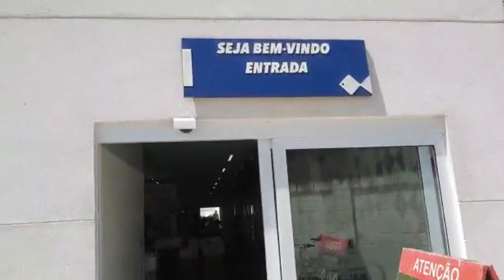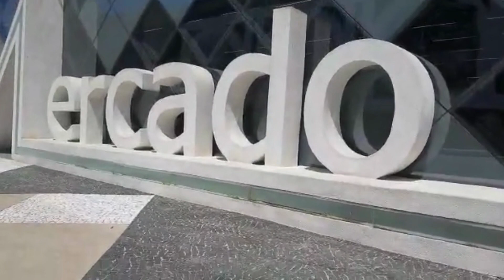📺👉🏻 PONTA DA PRAIA | MERCADO DO PEIXE | DE BIKE NA CICLOVIA | MARCELO EM SANTOS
Cidade de Santos = mais qualidade de vida.

🔻🔻🔻 CONFIRA OS OUTROS VÍDEOS DE SANTOS 🔻🔻🔻

🚢 [NAVIO GIGANTE] ATRACOU NO PORTO DE SANTOS MARCELO MAZA NA PRAIA DE SANTOS MORAR EM SANTOS TV

134 VAGAS DE EMPREGO | SÃO VICENTE, GUARUJÁ, SANTOS, PRAIA GRANDE | PRAIA DE SANTOS, MORAR EM SANTOS

⛱ MORAR EM SANTOS [MARCELO MAZA] DIRETO DA PRAIA DE SANTOS | VIVER EM SANTOS | SOU BAIXADA SANTISTA

🥥 ZÉ DO COCO EM SANTOS MARCELO MAZA DIRETO DA PRAIA DE SANTOS CANAL 6 MORAR EM SANTOS PONTA DA PRAIA

⛱ MORAR EM SANTOS | MARCELO MAZA NA PRAIA DE SANTOS | CARRINHO DE PRAIA DINHO | CIDADE DE SANTOS STS

🐟 PESCANDO NA PRAIA DE SANTOS | PESCARIA NA PONTA DA PRAIA CIDADE DE SANTOS | MORAR EM SANTOS | MAZA

⛱ [ROCK BALANCING] PONTA DA PRAIA EM SANTOS | DIRETO DA PRAIA DE SANTOS | MORAR EM SANTOS | MAZA STS

💎 [ARTE DE EMPILHAR PEDRAS] NA PONTA DA PRAIA EM SANTOS | MORAR EM SANTOS | VIVER EM SANTOS MAZA STS

SANTOS O MUNICÍPIO MAIS ESPORTIVO DO BRASIL | DIRETO DA PRAIA DE SANTOS | MORAR EM SANTOS | MAZA STS

🐸 [FONTE DO SAPO] OLHA ESSA ! PRAIA DE SANTOS MARCELO MAZA | MORAR EM SANTOS | CIDADE DE SANTOS

BOLSONARO NA PRAIA DE SANTOS | MOTOCIATA BOLSONARO EM SANTOS MARCELO MAZA | MORAR EM SANTOS NA PRAIA

⛱ PONTA DA PRAIA EM SANTOS DECK DO PESCADOR DURANTE O DIA MARCELO MAZA DIRETO DA PRAIA DE SANTOS

AQUÁRIO DE SANTOS PONTA DA PRAIA | MORAR EM SANTOS | PRAIAS DE SANTOS CIDADE DE SANTOS MARCELO MAZA

MORAR EM SANTOS NA PONTA DA PRAIA | DIRETO DA PRAIA DE SANTOS  SOU SANTISTA MAZA NA CIDADE DE SANTOS

🐟 [DECK DO PESCADOR] PRAIA DE SANTOS | MORAR EM SANTOS | PONTA DA PRAIA EM SANTOS NOTÍCIA DE SANTOS

🐠 [CIDADE DE SANTOS] MERCADO DO PEIXEI NA PONTA DA PRAIA EM SANTOS  MARCELO MAZA EU VIVO NA PRAIA STS

🎬 [PRAIA DE SANTOS] MARÉ ALTA NO MAR DE SANTOS | PONTA DA PRAIA MORAR EM SANTOS | SOU DE SANTOS SP

⛱ [DIRETO DA PRAIA] MARCELO MAZA | EVENTO EM SANTOS | VIVER NA PRAIA DE SANTOS | MORAR EM SANTOS

🛳 NAVIO ENCALHADO NA PRAIA DE SANTOS | MORAR EM SANTOS | SOU SANTISTA | PONTA DA PRAIA MARCELO MAZA

sou de santos, moro em santos, ando em santos, estou na praia de santos, santista da ponta da praia, praia de santos canal 7, praia de santos canal 6, praia de santos canal 5, praia de santos canal 4, praia de santos canal 3, praia de santos canal 2, praia de santos canal 1, ponta da praia, macuco, aparecida, embaré, encruzilhada, vila nova, marapé, vila mathias, morro nova cintra, praia do gonzaga, praia do embaré, praia de são vicente, gonzaguinha, praia de praia grande, itanhaem, peruibe, mogagua, região da baixada santista, como é morar em santos. cidade com maior qualidade de vida. sou da praia, caiçara, morar na praia grande, viver em sao vicente, guaruja, praia do goes praias do guaruja, praias da baixada santista. videos da praia de santos, videos do mar em santos, videos de santos, fotos da cidade de santos, fotos de santos, navio gigante em santos, turismo em santos, passear em santos, onde ir na praia de santos, melhores praias de santos, regiao de santos.